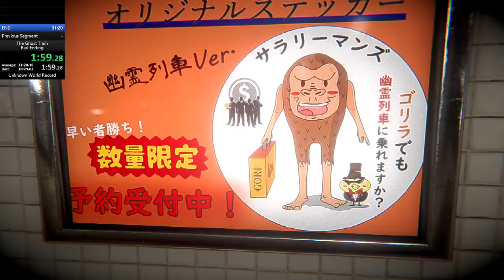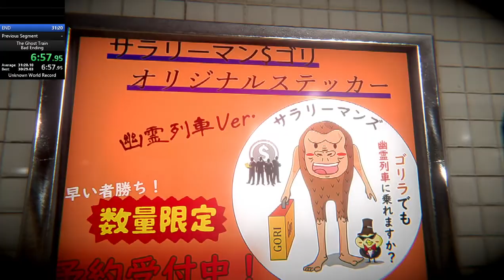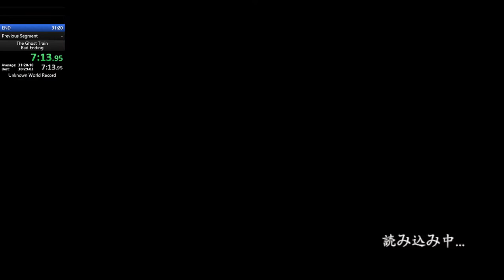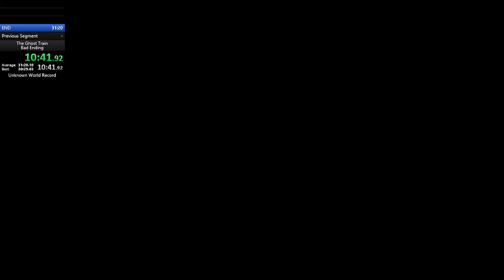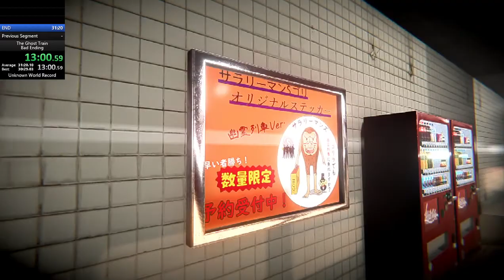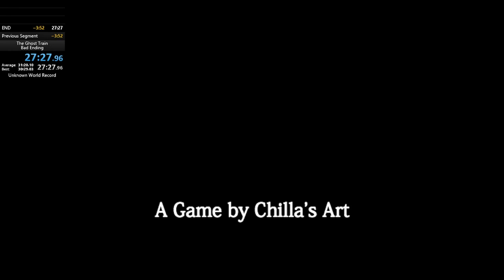The Ghost Train Any% - Speedrun - 27:27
This is my current PB and there's no official page for this game.
If anyone is interested in running it, please do! I'll request for the game to be added ASAP.